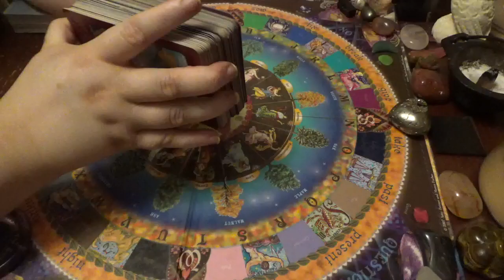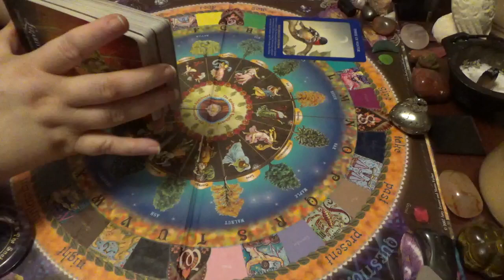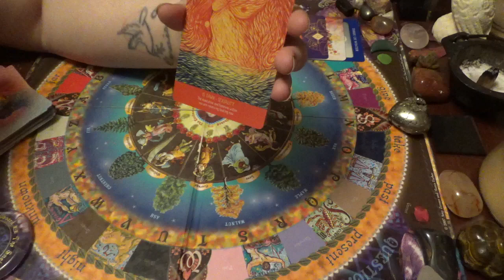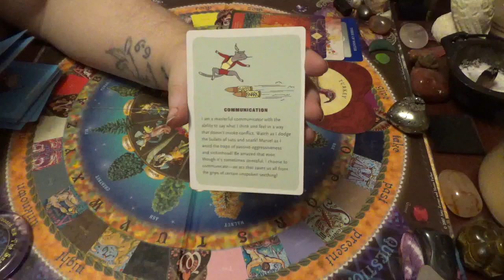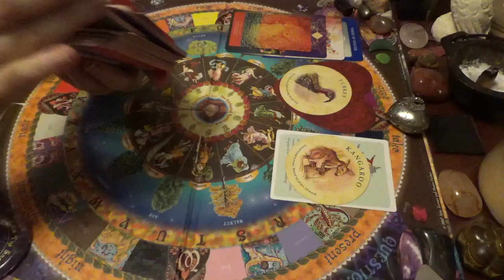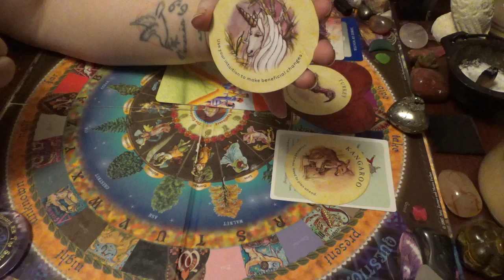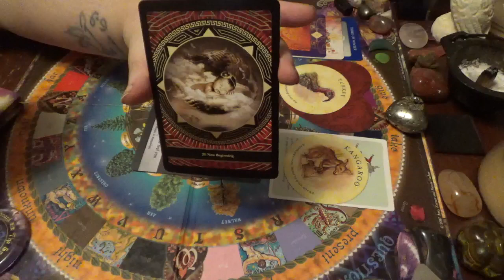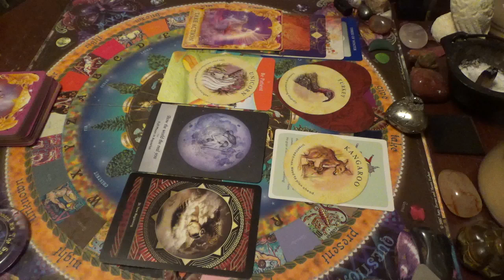Cancer Timeless Reading!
Hey Spirit Tribe! This is a Timeless Reading for Cancer, anywhere it shows up in your birth chart! Remember to take only what resonates and leave the rest for someone else. If it doesn't apply, just go on ahead and let 'er fly!

I am using the Animal Tarot, Spirit Animal Oracle, Infinite Wisdom of the Chakras, Lover's Oracle, Affirmator's At Work, Answer Is Simple Oracle, Tea Leaf Fortune Cards, Moonology Oracle, 6th Sense Oracle, and the Angel Answers Oracle for these messages!

If you would like to Book a Reading with me, please don't hesitate to reach out! Must be 18+

To purchase an item from Amazon that will help my family

To purchase an item from the Walmart Registry to help my family

Leo ♌ Sun 🌞
Gemini ♊ Rising 🔝
Capricorn ♑ Moon 🌝

Thank you so very much, from the bottom of my heart 💖

Please keep in mind also that nothing is written in stone because we each have free will! Thank you so much for letting me do this Reading for you! Much light & love always,
Gigi 🔮🦋🐢🦉🦁🌹